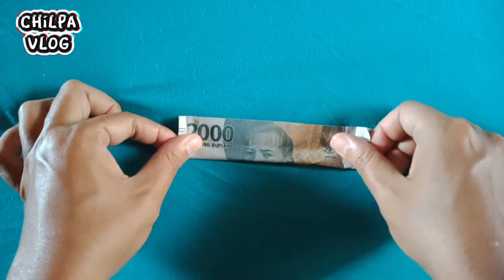KUNCI MOTOR ❗ORIGAMI UNIK & SERU..😊